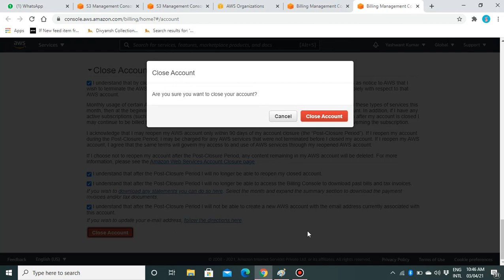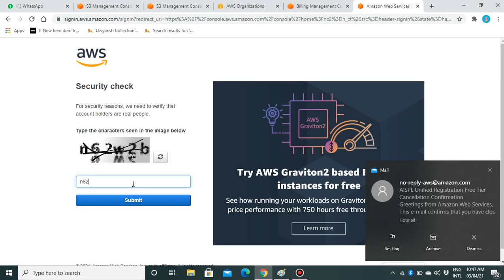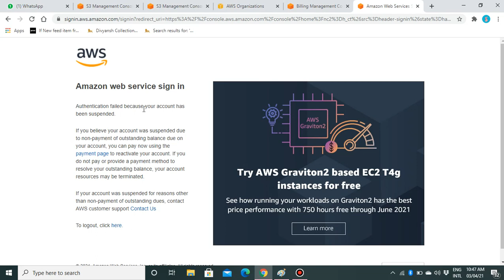How to close or disable AWS cloud Account By Yashwant Sir// Terminate your AWS account .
Learn here to disable your AWS account

Topology